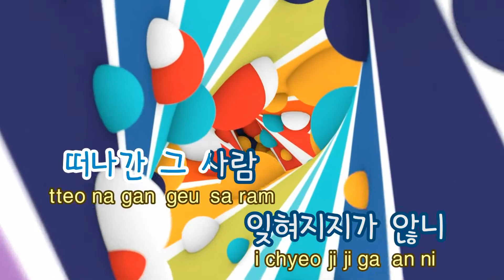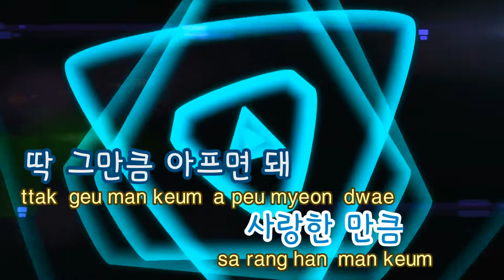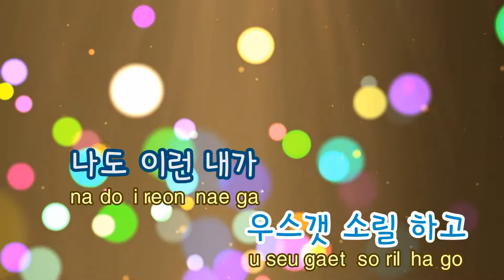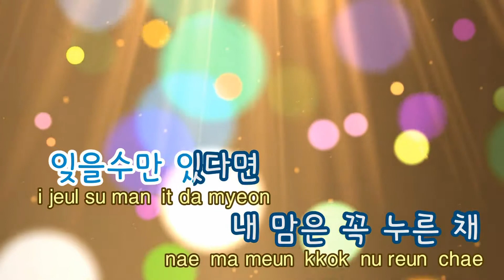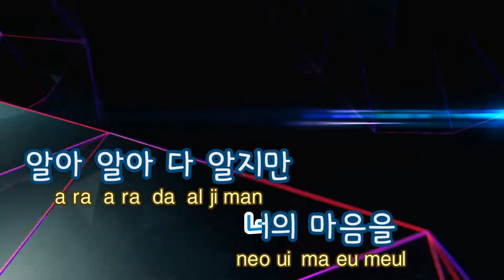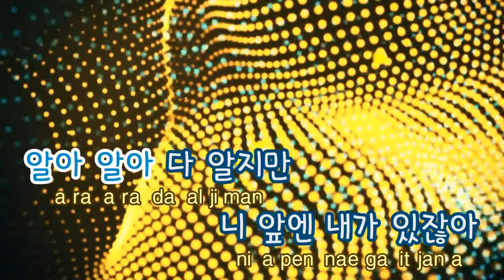[TJ노래방] 위로 - 2AM / TJ Karaoke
위로  --  2AM